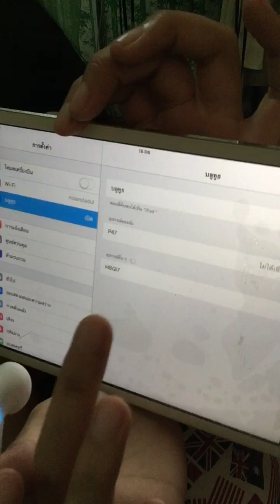หูฟังบลูทูธไร้สาย 199 บาท ข้างเดียว📲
หูฟังบลูทูธไร้สาย Bluetooth4.1 หูฟังแบบโมโน For IOS Android (หูฟัง1ข้าง)